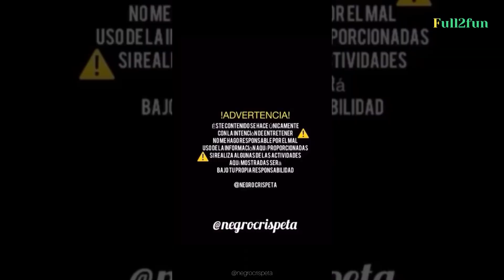Don't Miss Out The Fun😜. Funny Electric BiCycle.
Most funny pranks and trolls videos. Funny video compilation.
In this Channel we’ll walk you through the:
Topic 1 funnTopicy
Topic 2 prank
Topic 3 troll
Topic 4 memes,
Topic 5 iPhone memes

Our channel is about comedy. We cover lots of cool stuff such as funny pranks, memes, and trolls.